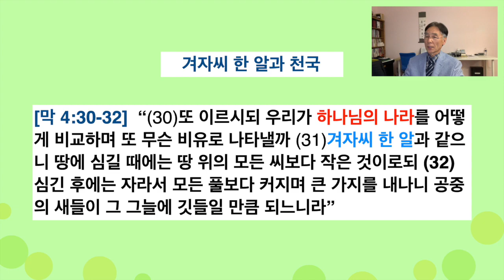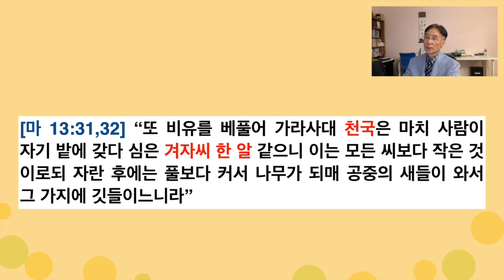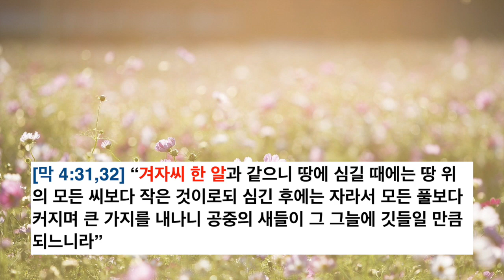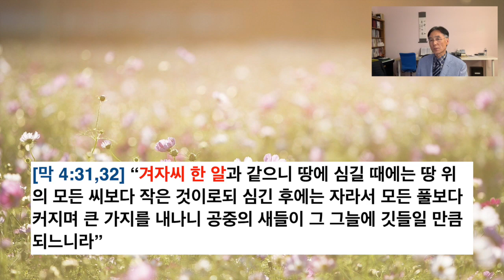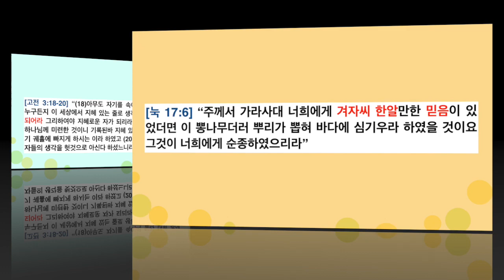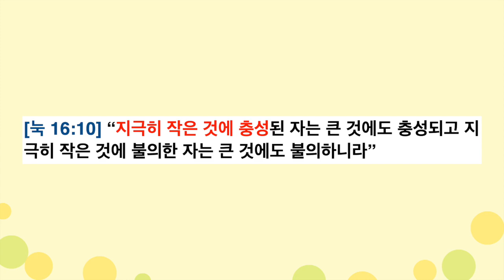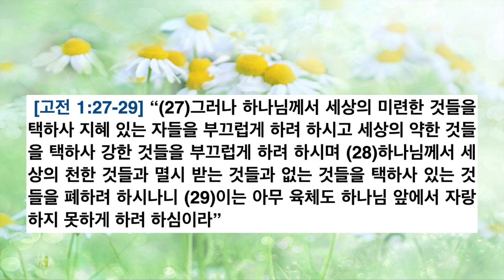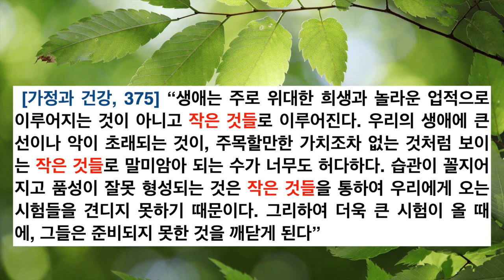겨자씨 한 알과 천국 - 이기성 목사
5월 30일 안식일 설교
이기성 목사